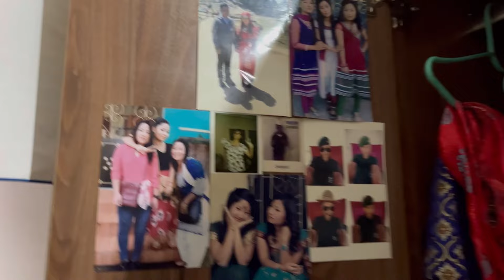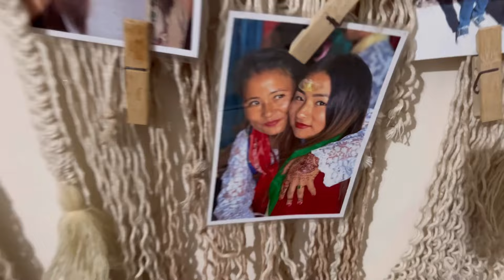Din vari hami la k gara? And Nimzin lai gift from Bangalore 🙏🏻🙏🏻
Link for steriliser